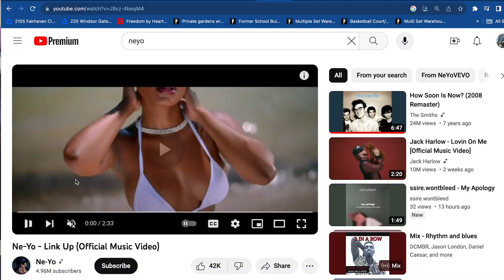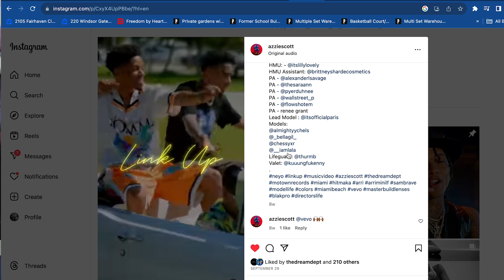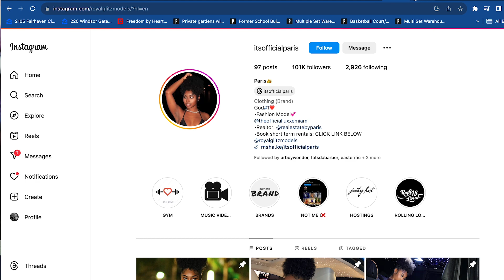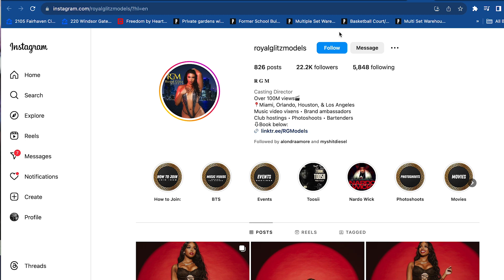How to find Models for Video Projects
Another video of me just rambling,